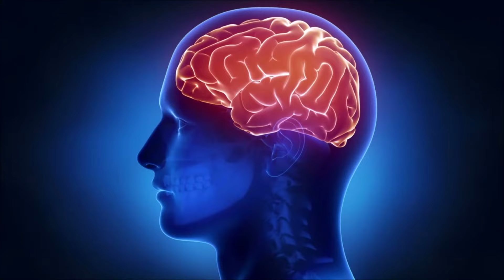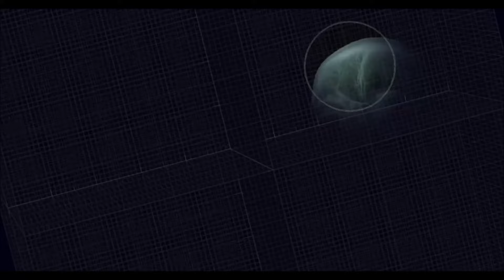Desvelando el Misterio de los Déjà Vu: ¿Por Qué Sentimos que Hemos Estado Aquí Antes?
Los déjà vu son experiencias que todos hemos experimentado en algún momento, pero su origen y significado siguen siendo un misterio. En este video, exploraremos en profundidad qué son los déjà vu, las teorías científicas detrás de ellos y las explicaciones espirituales y metafísicas que se han propuesto a lo largo del tiempo. Acompáñanos en este viaje para descubrir por qué a veces sentimos que hemos estado en un lugar o vivido un momento antes.